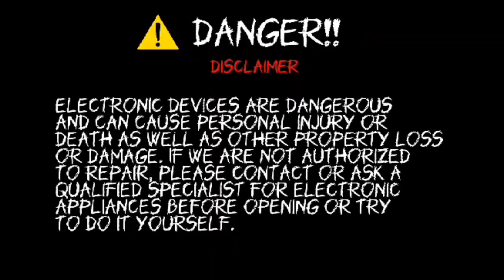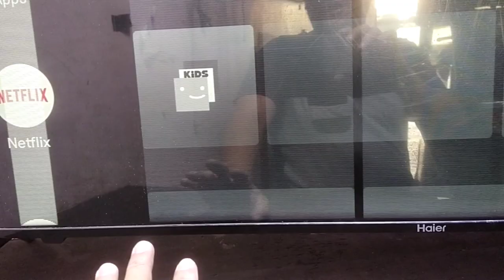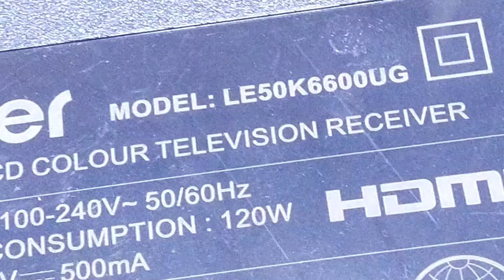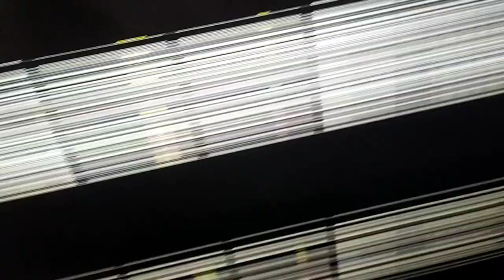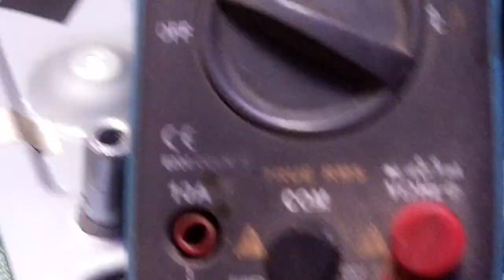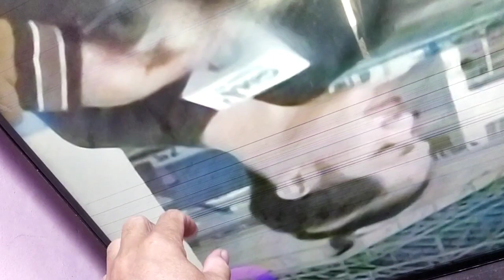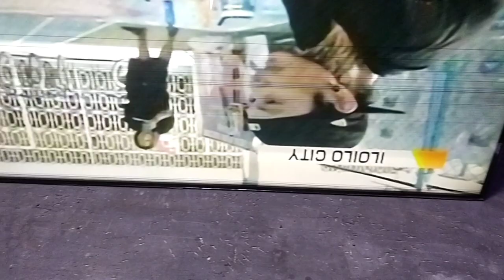how to repair haier 50 android tv lift ckv damage right flicker screen